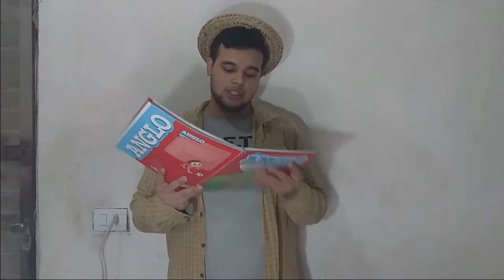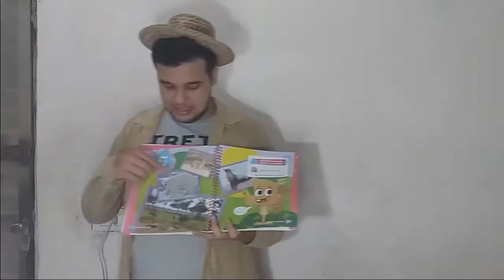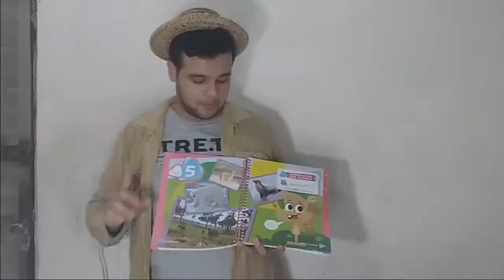02/07 - 1º ANO (EF) - INGLÊS - ANIMALS ON OUR PLANET - KAYRON SOUSA